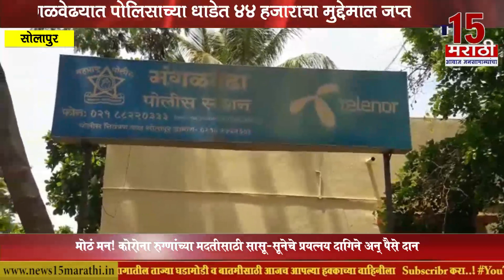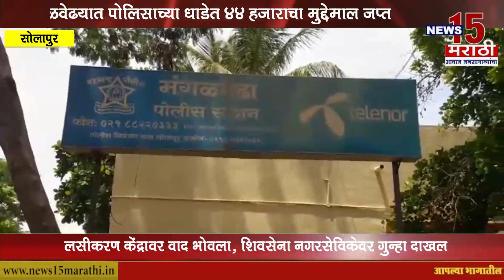सोलापूर I मंगळवेढयात पोलिसाच्या धाडेत ४४ हजाराचा मुद्देमाल जप्त News15 मराठी